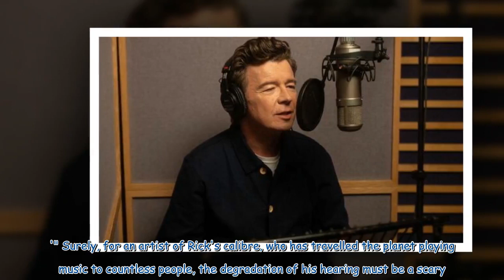Rick Astley - 'I don't want to miss out on life because of hearing loss'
Rick Astley is one of Britain's finest musical artists of all time, with multiple platinum singles and albums spanning his 40-year career. But life in the music industry has taken its toll on the star's hearing. The 57-year-old musician has just teamed up with Specsavers to raise awareness for hearing loss, as the company's research shows that more than half (57 percent) of adults have taken no action to address changes in their hearing. He even rerecorded a version of his biggest and best-know...